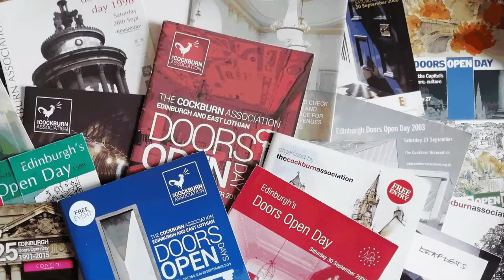"Whose Festival is it Anyway?" A Cockburn Conference (Part 5/5)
"Whose Festival is it Anyway?" A Cockburn Conference was held online in front of a live audience on Saturday 30th January 2020.

A series of guest panellists were invited to four sessions and a plenary to discuss different questions relating to the past, present and future of Edinburgh's many Festivals.

In this fifth session of the day, Cockburn Association chairperson, Prof Cliff Hague, chairs a plenary discussion about the day's conversations with our two panel chairs, journalist and theatre critic, Joyce McMillan and, journalist and broadcaster, Stephen Jardine.

This conference was organised by the Cockburn Association, Scotland’s oldest conservation charity. We’ve been protecting, preserving and promoting Edinburgh’s built heritage natural environment and civic amenity since 1875.

Panellists' Short Bios

Prof Cliff Hague OBE is a freelance consultant, researcher, author and trainer and chairperson of the Cockburn Association. He taught generations of Scottish and international planners and was head of the then Department of Town and Country Planning in Edinburgh College of Art / Heriot-Watt University. Today, he is Professor Emeritus of Planning and Spatial Development at Heriot-Watt University in Edinburgh and a Fellow of the Academy of Social Science. He has previously been the President of the Royal Town Planning Institute, and of the Commonwealth Association of Planners and the Chair of Built Environment Forum Scotland. You can access much of his work on his website and his next article, on 'Constructing the Governance for the Festivalisation of Edinburgh', was published in Scottish Affairs in Feb 2020.

Stephen Jardine is a Scottish journalist, broadcaster and presenter. He has worked for the BBC, Scottish Television, GMTV and Radio Tay and currently writes for various publications, including The Scotsman and the Daily Record while making regular appearances on BBC Radio Scotland. With decades of experience behind him, anchoring and presenting a variety of news and current affairs programmes across the airwaves, in 2019 Stephen took the helm in of the BBC’s new flagship Debate Night series on BBC Scotland where politicians and other public figures answer questions from members of the public.

Joyce McMillan is theatre critic of The Scotsman and also writes a political and social commentary column for the paper. She has been involved in many campaigns for democracy and human rights, both in Scotland and internationally, and has been a freelance journalist, based in Edinburgh, Scotland, for more than 25 years. She was a Visiting Professor in the School of Drama and Creative Industries at Queen Margaret University, Edinburgh from 2006 to 2010. In 2016, Joyce published "Theatre in Scotland: Field of Dreams", a panoramic account of modern Scottish theatre.